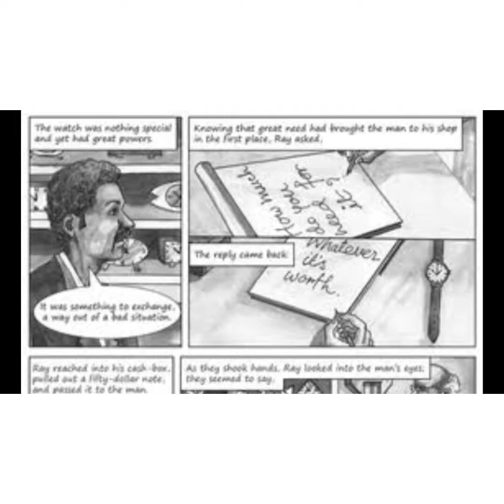The Old Clock Shop (class 6) Supplementary